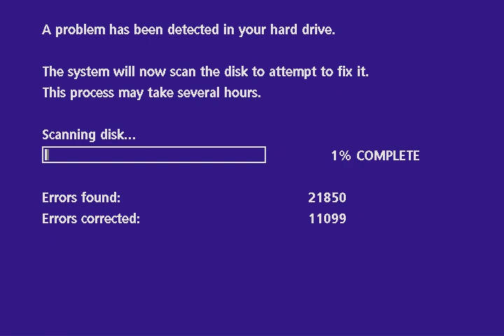Old DirecTV Receiver Hard Disk Check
Found this in my digital clutter, so here ya go.